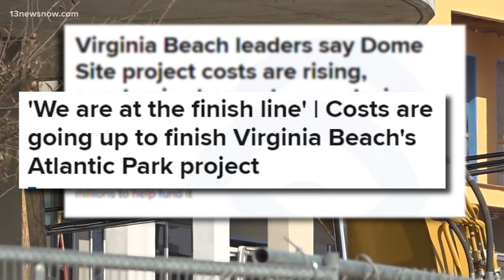Construction progress on 'The Dome' in Virginia Beach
One of the region's biggest economic projects takes another step forward. If you've spent any time at the Virginia Beach Oceanfront this year, you've seen the walls of the $300 million rehabilitation on Atlantic Avenue come to life. Alex Littlehales reports on what locals think of a new milestone, for “The Dome.”